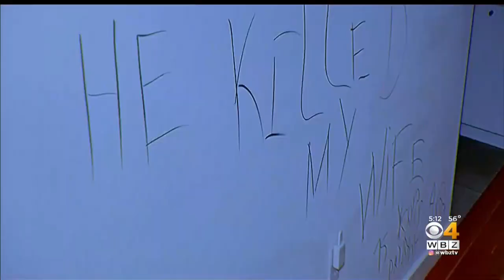Closing Arguments Made In Trial Of Man Charged With Murdering South Boston Doctors